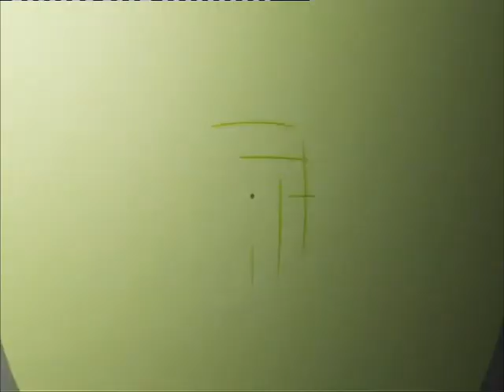"นิว–ชัยพล" กับการต่อสู้บทใหม่ "อัลลีเจ้นท์"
จิ๊บ จิ๊บ กอสสิปบันเทิง : ลุ้นการต่อสู้บทใหม่ "อัลลีเจ้นท์" กับพระเอกคนรักหนัง "นิว–ชัยพล" "NOW26" 15-3-59